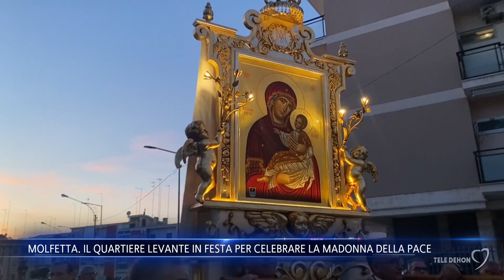Molfetta. Il quartiere levante in festa per celebrare la Madonna della Pace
Ieri, a Molfetta, il quartiere levante ha celebrato la Madonna della Pace come ogni anno, nel giorno della Dedicazione della chiesa avvenuta il 7 giugno 1998.